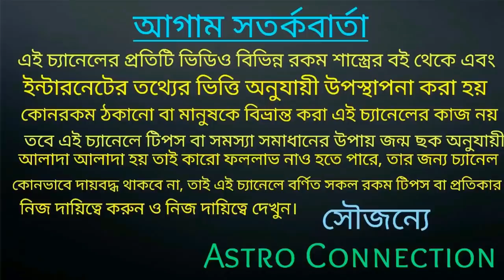5 July 2020 তে চন্দ্রগ্রহণের ফলে এই 6 রাশির মানুষের জীবনে আসতে চলেছে নতুন আলো🌘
5 July 2020 তে চন্দ্রগ্রহণের ফলে এই 6 রাশির মানুষের জীবনে আসতে চলেছে নতুন আলো।
কোন সে সৌভাগ্যবান 6টি রাশি জানতে ভিডিওটি পুরো দেখুন।